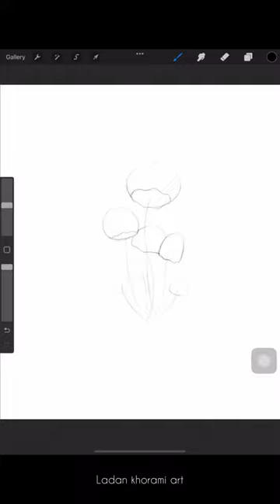shorts digitalart drawing digitalpainting digitaldrawing sketching